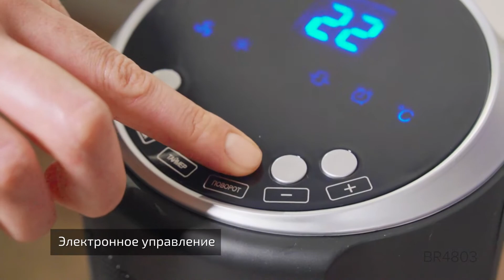Тепловентилятор BR4803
Тепловентилятор BR 4803 c двумя мощностями обогрева 1200 и 2200 Вт. Керамический нагревательный элемент не сушит воздух, не сжигает кислород, сохраняет микроклимат в помещении. Установка желаемой температуры помещения с помощью электронного управления. Функция автоотключения при опрокидывании обеспечивает безопасное использование. Классический, лаконичный дизайн подойдет к Вашему интерьеру!